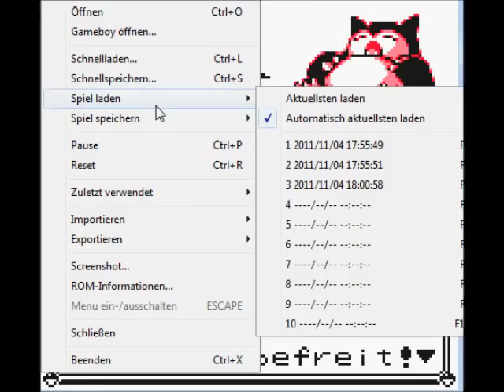Pokémon Gelb [DE] [22/43] Geisteskranke im Pokémon Turm